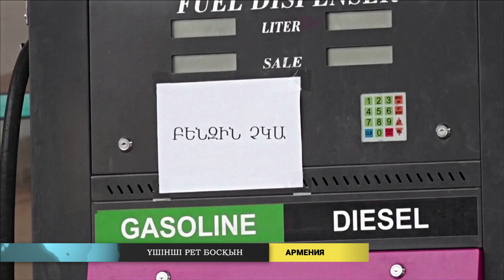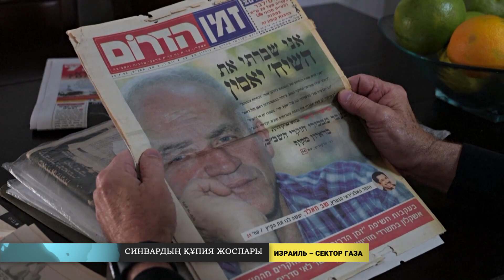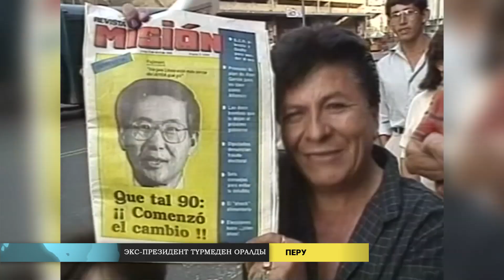Әлем жаңалықтары (14.12.2023)